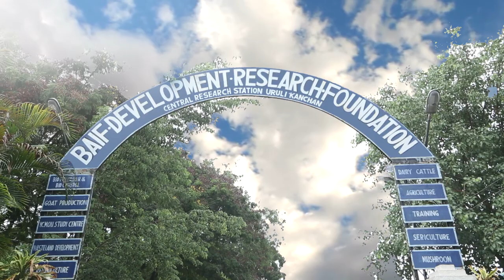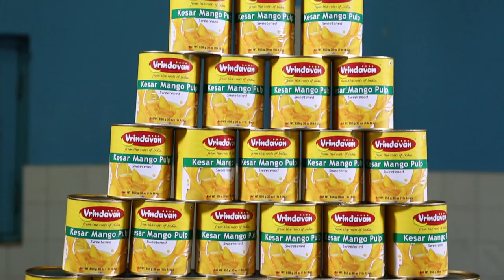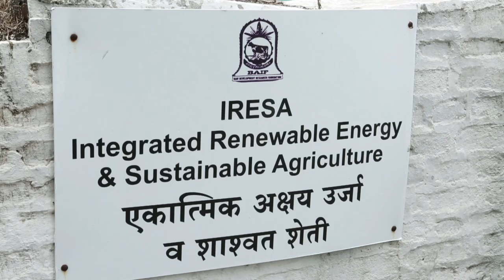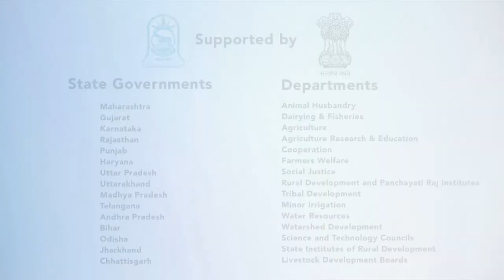BAIF | Wings of Change | BAIF's journey over 50 years | 2022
Wings of change: A story of rural transformation. This film describes BAIF's work in rural development over the last 50 years across sectors like livestock development, agri-horti-forestry, natural resource management, etc. across several states in India.